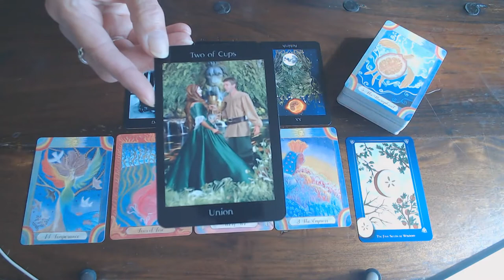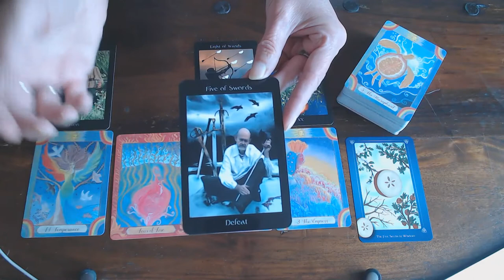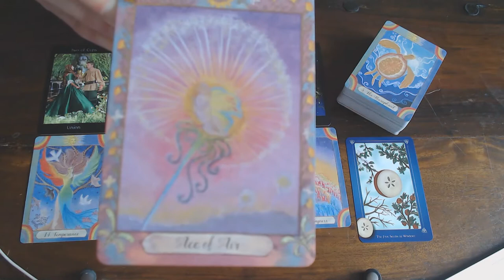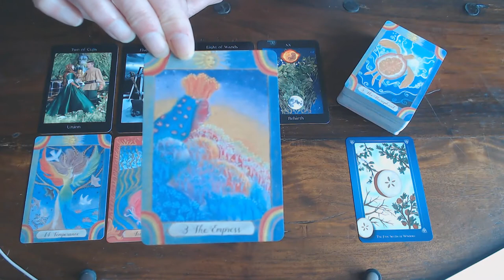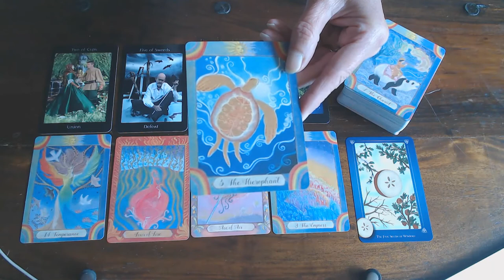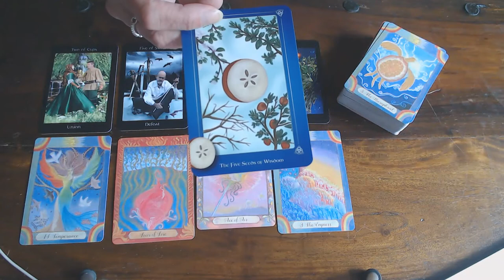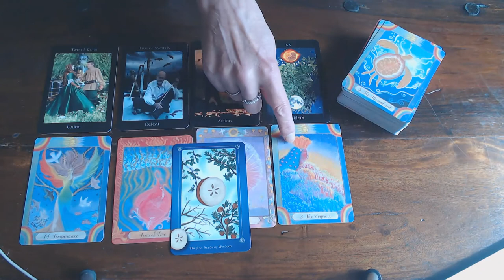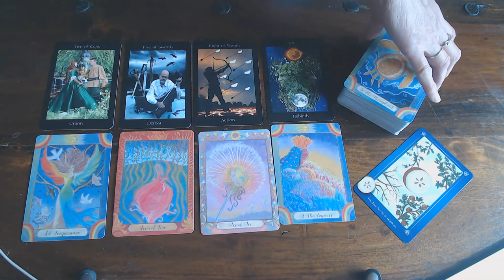CANCER WEEKLY 31ST TILL 6TH SEPTEMBER 2020/VICTORY IS YOURS!ONLY IF YOU COME INTO ACTION!